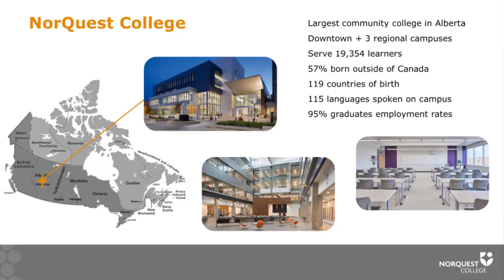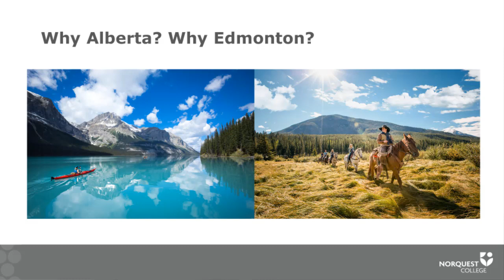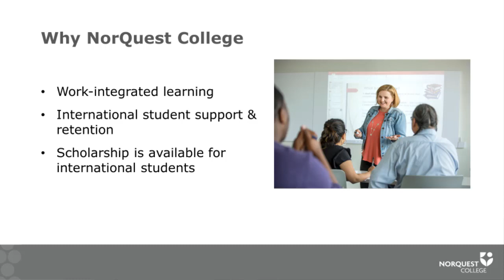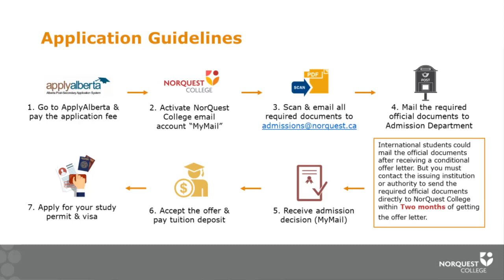Study in Canada at 𝑵𝒐𝒓𝑸𝒖𝒆𝒔𝒕 𝑪𝒐𝒍𝒍𝒆𝒈𝒆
𝗠𝗿. 𝗦𝗮𝘂𝗿𝗮𝗯𝗵 𝗩𝗮𝘀𝗵𝗶𝘀𝗵𝘁, Manager, International Recruitment & Student Support, NorQuest College, has shared a video containing information on 𝐮𝐩𝐜𝐨𝐦𝐢𝐧𝐠 𝐢𝐧𝐭𝐚𝐤𝐞𝐬 and the institution. Listen to him.

Pyramid-e-Services Pvt. Ltd was strategically established in 2005 to provide the most credible, transparent, and legal overseas education services, and today, with over 30000 student visas, a strong network of 350+ institutes, and massive people support, the organization has emerged as one of the most sought after overseas education consultancies in India. Relying on our experience and seasoned team, we aim to streamline the whole process of going abroad for studies so that international education can be accessible to every single student. Our endeavours have been recognized through professional accreditations and certifications, which has further strengthened our commitment to provide the best overseas education services.

Our Services:-

Study Visa:
We offer a comprehensive set of services to study in Canada, Australia, the UK, USA, and other top international study destinations.

Counselling:
We provide customized career counselling and guidance to students based on their specific overseas education needs.

Study Abroad Fairs:
We regularly organize education fairs to let students directly interact with international university representatives.

IELTS/PTE Preparation:
We help students meet the English proficiency criteria for studying abroad through the eight branches of Pyramid IELTS.

Pathway Programs:
We enable students to start their degree in India and then finish abroad through extremely economical Pathway Programs offered by Pyramid College.

Main Corporate Office:-

164/167, Garha Road, Green Park, New Jawahar Nagar, Jawahar Nagar Jalandhar, Punjab region, India 144001.